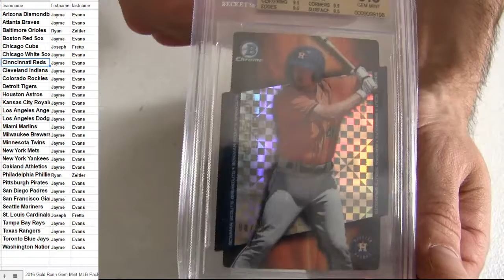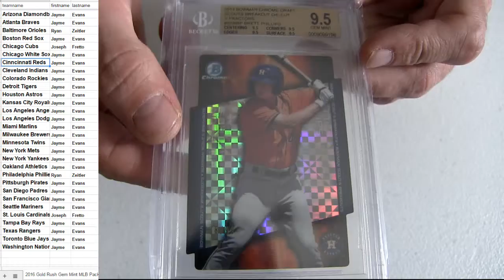Gem MLB Pack #6